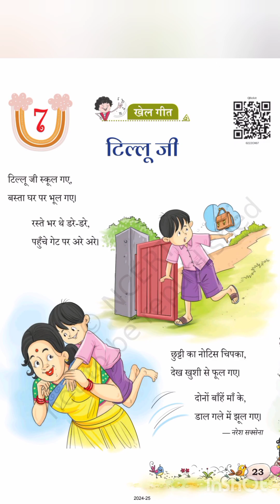Class 2/ Tillooji, NCERT/CBSE/KV Hindi Text (Malayalam Explanation )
NCERT /CBSE /KV  Class 2 Hindi poem
Malayalam Explanation